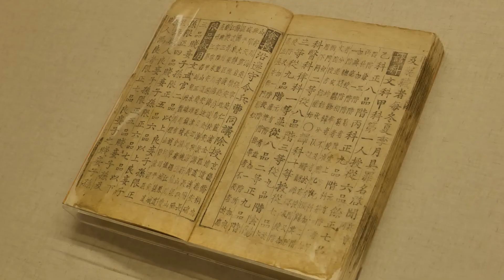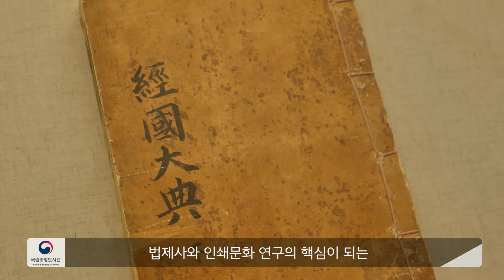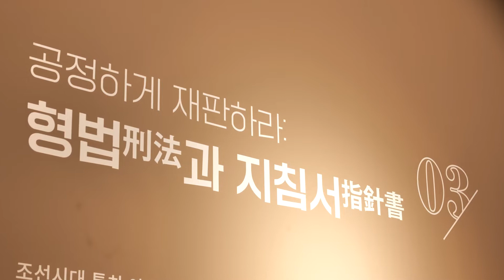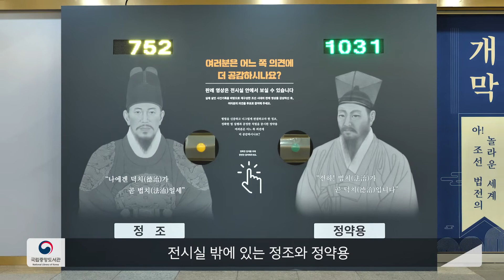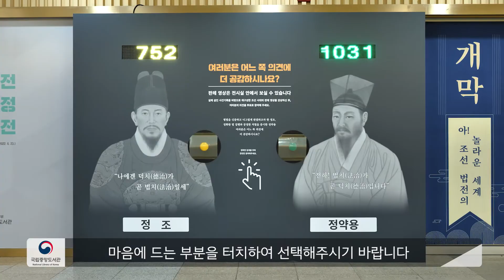[늘TV] 「아! 조선법전의 놀라운 세계」속으로 함께 떠나요!(2022)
국립중앙도서관 소장 『경국대전』이 2022년 6월 23일 국가지정문화재 보물로 지정되었습니다. 이를 기념하여 경국대전 보물지정 특별전 ‘아! 조선 법전의 놀라운 세계’를 준비하였습니다. '아! 조선법전의 놀라운 세계' 속으로 여러분을 초대합니다!

ㅇ 전시명: 경국대전 보물지정 특별전 ‘아! 조선 법전의 놀라운 세계’
ㅇ 전시기간: 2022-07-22(금) ~ 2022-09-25 (일)
ㅇ 전시장소: 국립중앙도서관 본관 1층 전시실
ㅇ 전시내용
보물 『경국대전』을 중심으로 13종의 법전을 엄선하고, 이들을 법전法典․· 수교受敎 · 형법刑法 · 판례判例 4부으로 나누었습니다. 그리고 법전 속에 담겨있는 이야기를 현대적으로 재구성하여 들려드립니다.
( 제1부) 법을 세우다 : 법전(法典)
(제2부) 임금의 말이 곧 법이다 : 수교(受敎)
(제3부) 공정하게 재판하라 : 형법(刑法)과 지침서(指針書)
(제4부) 주요 사건과 판결 : 판례(判例)